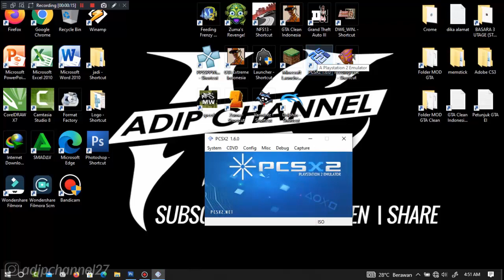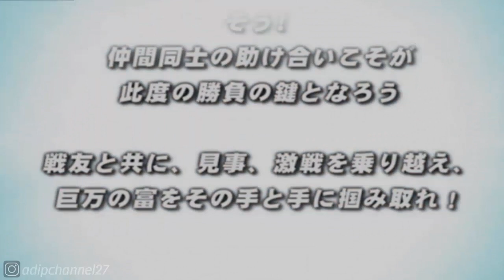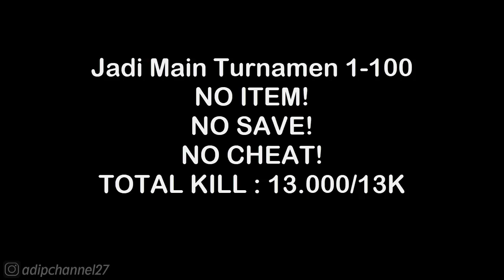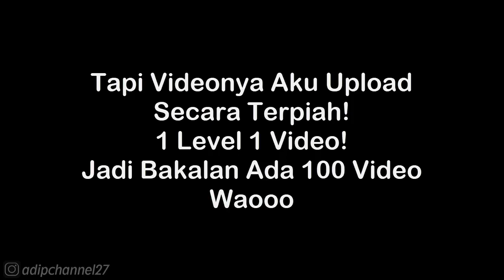Turnamen Level 76 Waklthrough - Sengoku Basara 2 Heroes